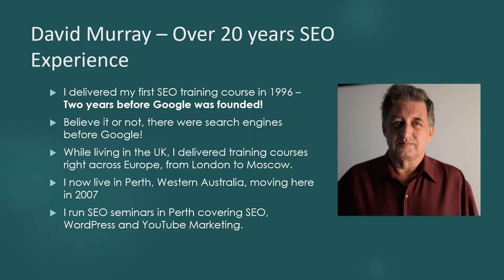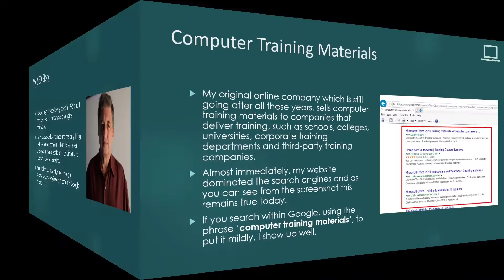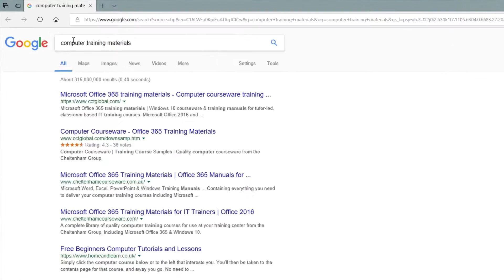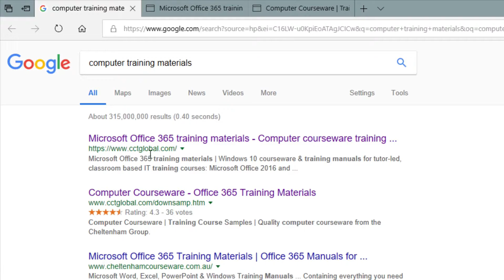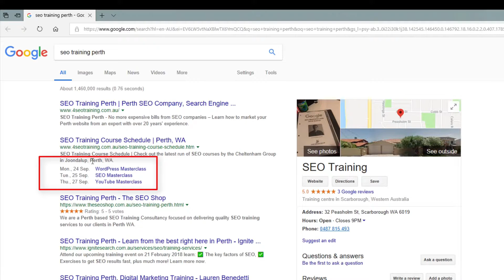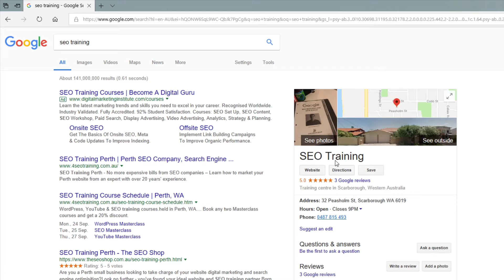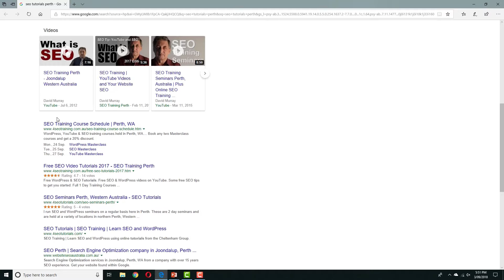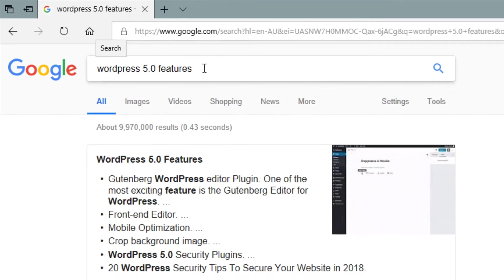#001 SEO Tutorial For Beginners - Cheltenham Group and SEO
SEO Tutorials - Cheltenham Group and SEO

If you are based in Perth, Western Australia, please see my Australian website and you can arrange one-to-one consultancy to design or improve your website.  I offer consultancy in SEO, WordPress, DIVI theme and YouTube marketing.